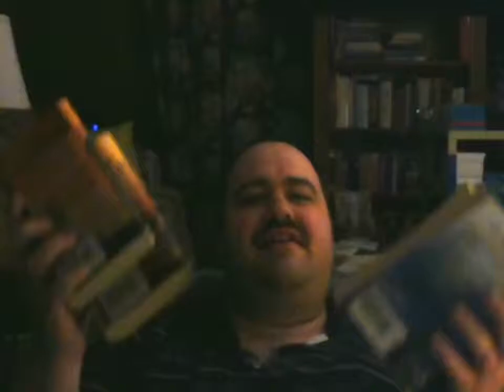Book Discussion 20: Myth-Nomers and Im-pervections by Robert Asprin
I wound up getting the 8th book out of a 19 book series, which admittedly is a big detraction in my eyes.  Not that I'm starting in the middle, but I don't want to get interested in a series that has so many books in it.  That's just a huge pain because buying all of them online would be costly, but finding all of them would be difficult as well otherwise.  It's not worth the hassle.

Based on the book itself, I didn't wind up finishing it because I disliked the protagonist.  He was built up as someone who should be crafty, clever, and capable but he seemed to cause problems for himself more often then not.  It seemed inconsistent and a waste of potential, since the environment itself should have been sufficient to cause plenty of problems and conflict.

Ironically this seemed to mark the beginning of a decline in the series, based on the reviews.